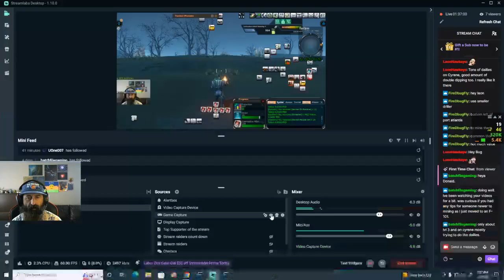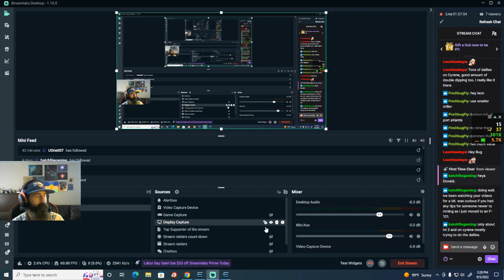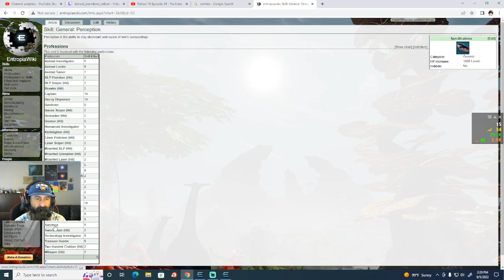Lots of Swirlies, Crafting Ozpyn LR S1X1 & Mining W/ Ziplex Z20 Plus Athena 2 Amp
In this episode we first get a ton of swirlies as we craft a small run of Ozpyn S1X1 laser riffles for restocking our Crystal Palace inventory.  Then we hit Planet Cyrene hard with a Ziplex Z20 and a couple of Athena 2 amp.  All while stacking missions for skills and some more A.R.C. badges.